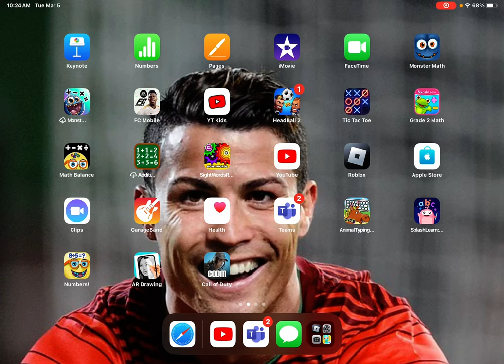March 5, 2024